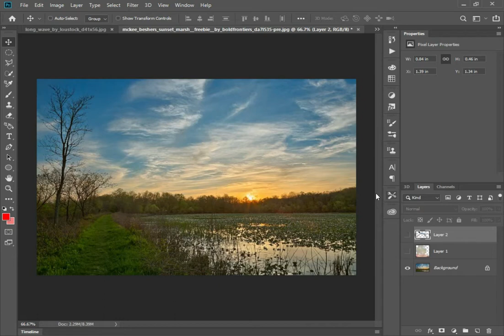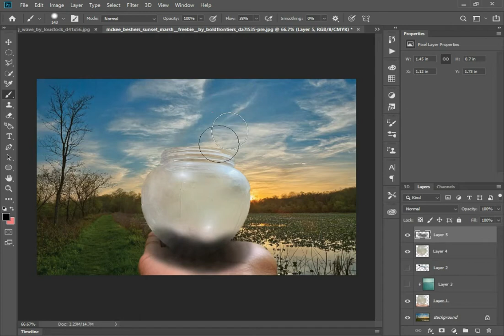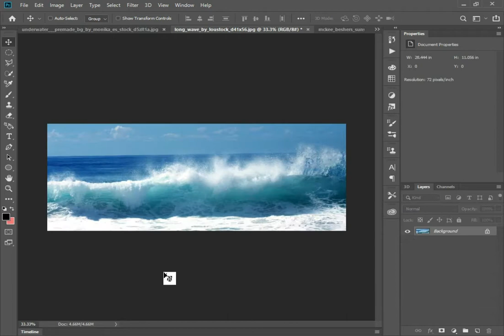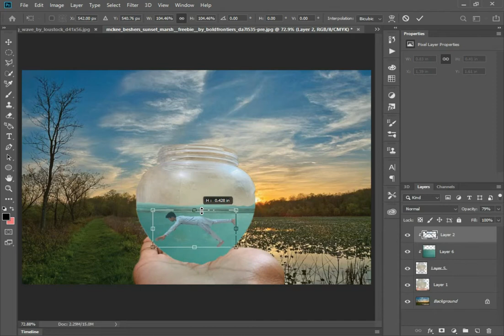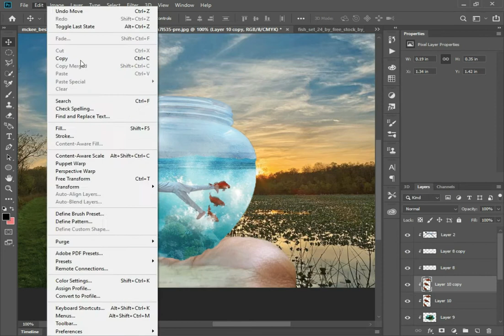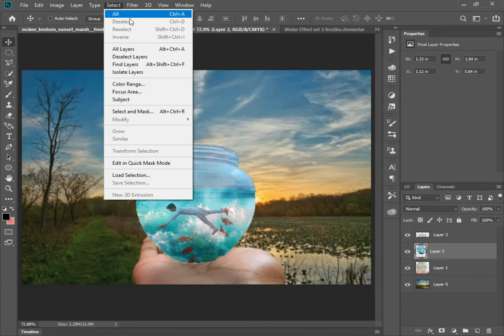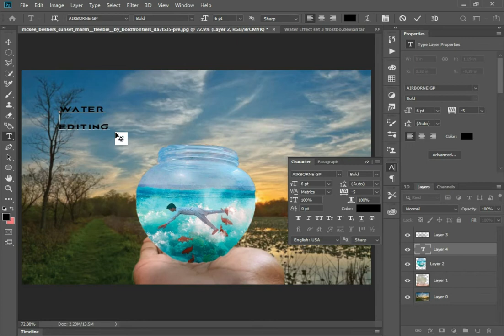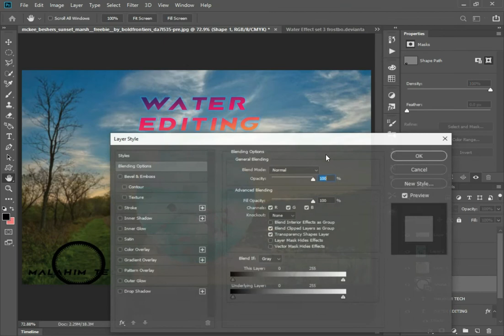how to edit pic in bowl with water splash editing IN PHOTOSHOP by Malahim Tech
MALAHIM TECH;
SPARK :

Malahim Tech
Technology can be a powerful tool for transforming learning. It can help affirm and advance relationships between educators and students, reinvent our approaches to learning and collaboration, shrink long-standing equity and accessibility gaps, and adapt learning experiences to meet the needs of all learners.
high tech intro after effects,

blue neon high tech intro,

intro download,

hi tech intro sony vegas,

PSD templates,

● photoshop touch
● Photoshop CS6
● Adobe Photoshop CS6
● Adobe CS6
● CS6
● Adobe Photoshop,
● CS 6
● Photoshop CS5
● How-to (Conference Subject)
● Tutorial
● Adobe Illustrator
● Terry White
● Creative Cloud
● picsart editing tutorial
● Explosion Tutorial
● Changing hair color
● PicsArt Illu
● cb edits
● taukeer editz
● clar face
● picsart best editing tutorial
● photo editing
● oil painting
● Professional Editing
● Tricks in PicsArt
● picsart
● picsart tutorial
● picsart editing tutorial
● picsart android
● photo manipulation
● manipulation tutorial
● cara edit foto
● manipulation picsart
● MYtakesilo
● Edit picsart terbaru
● manipulation city
● mengubah background
● photoshop
● the power of adobe photoshop
● Evolution (Idea)
● model transformed
● viral ad of model getting photoshopped
● Before
 sally gifford
● Tim Piper
● Piro
● Pirovision
● time lapse
● Picsart Tutorial
● Picsart
● photo editing
● Photo editing software
● bunty singh
● buntysingh editing tutorial
● bunty editz
● bunty
● cb editing
● cb editz
● cb bunty
● Picsart
● picsart editing
● Picsart android
● Picsart crack
● PapPya gaikwad
● PapPya Gaikwad editing Tutorial
● Best Tutorial
● Cb editing
● Real cb edit
● Picsart brush
● Picsart Editing
● Picsart manipulation